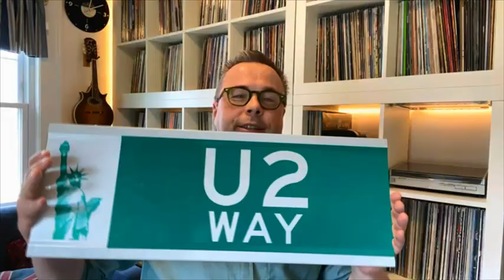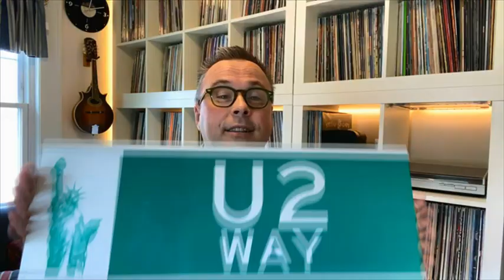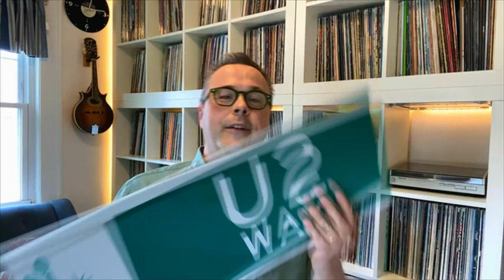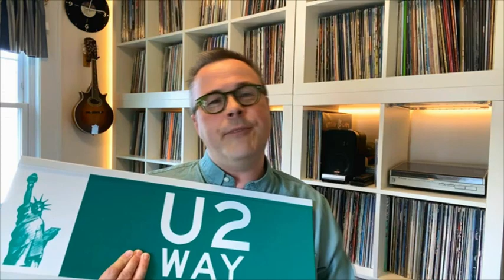Rock My Collection - "U2 Way" Street Sign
I appeared on AXS's music collectibles show, Rock My Collection, to talk about my "U2 Way" street sign and the ridiculous true story of how it came into my possession. Despite how the segment ended, I still own the sign. There's no behind the scenes drama or anything like that; things just didn't work out. Regardless, it was a fun experience.